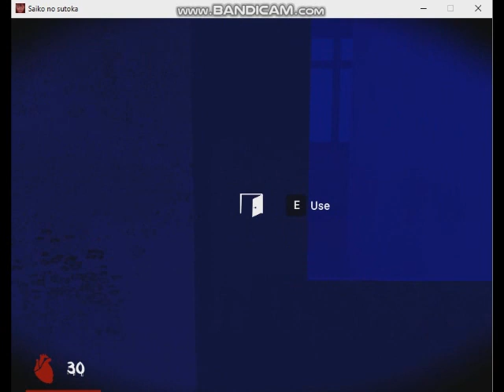Saiko No Sutoka v0.21 Alpha Version - Expert Skill Level Failure Attempts 009 (2020 Habupain Games)